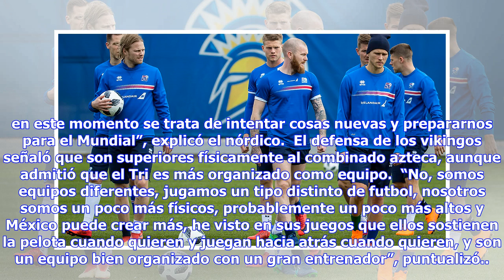Noticias de última hora | Jugador de Islandia compara al Tri con Argentina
El capitán de la Selección de Islandia, Aron Gunnarsson, comparó a la Selección Mexicana con la de Argentina, equipo con el que se medirán en la Copa del Mundo, por lo que se toman en serio el amistoso contra los mexicanos.  “Obviamente nos estamos preparando para jugar contra Argentina en la Copa del Mundo y creo que hay algunas similitudes con México, con algunas fortalezas que tienen y nosotros nos estamos preparando para eso, así que seguramente verán algunas variaciones desde el punto de vi...